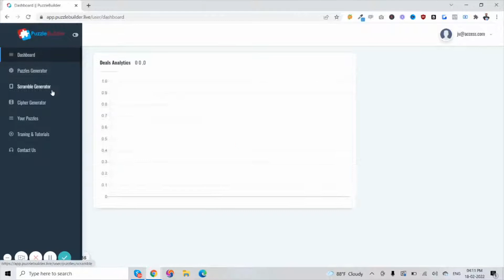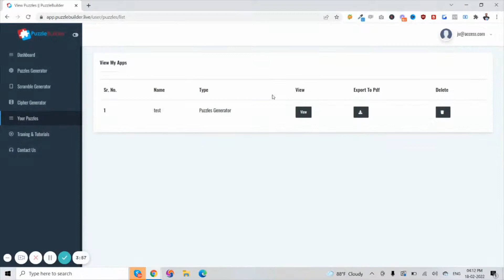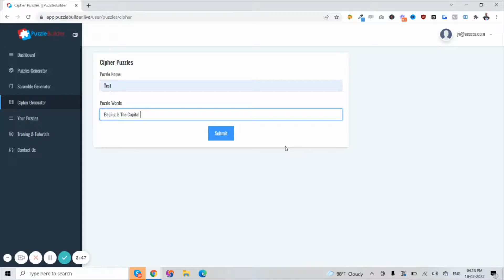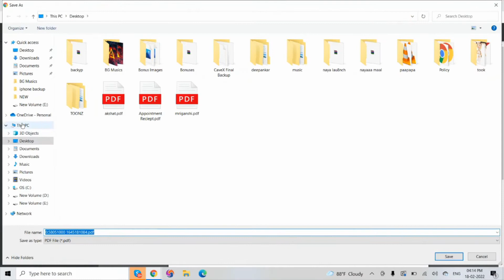Puzzle Builder Review & Demo 🧩️ PuzzleBuilder Review + Demo 🧩️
Puzzle Builder Review & Demo

If you'll grab it using my link, I'll give you my Done-For-You Super Pack with:
- DFY Automated Campaigns
- DFY Evergreen Campaigns
- DFY CPA Campaigns
- DFY Email Campaigns
- DFY Social Media Posts
- DFY Engagement Posts
- DFY Squeeze Pages
- DFY Images